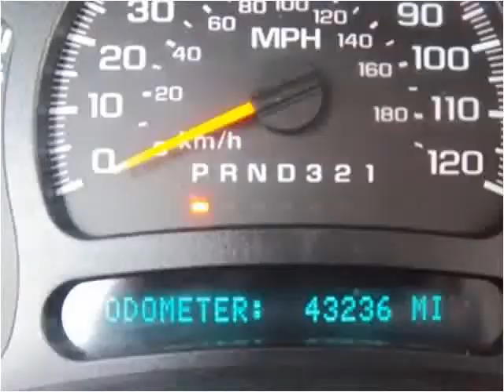2006 Chevrolet Silverado 1500 Used Cars Clayton NC